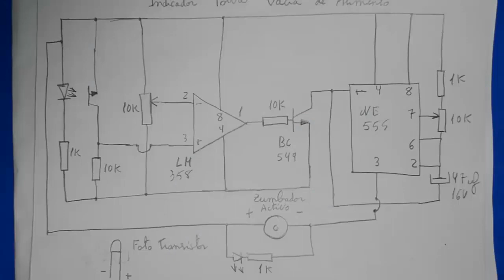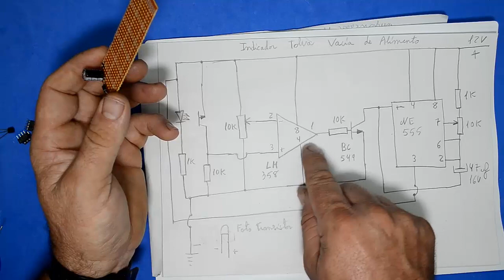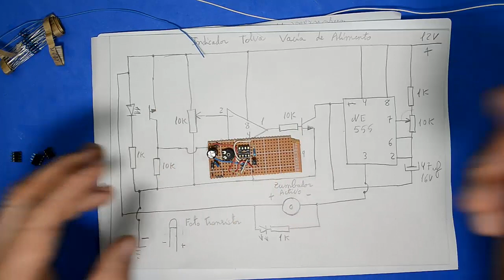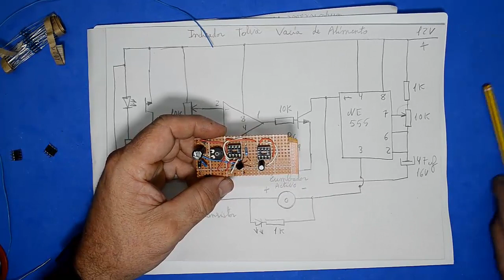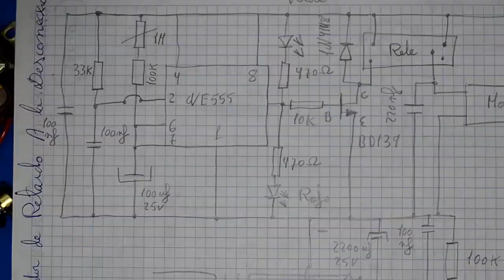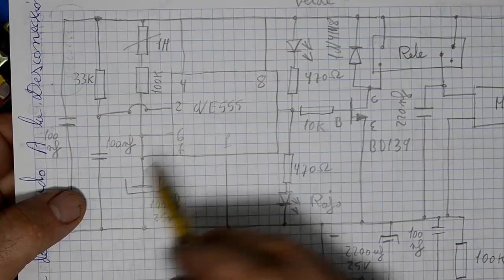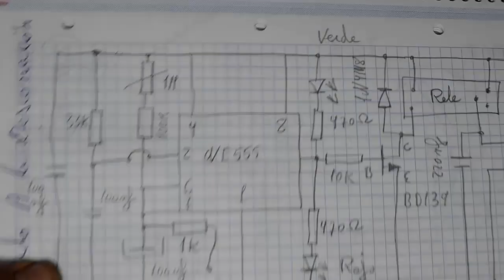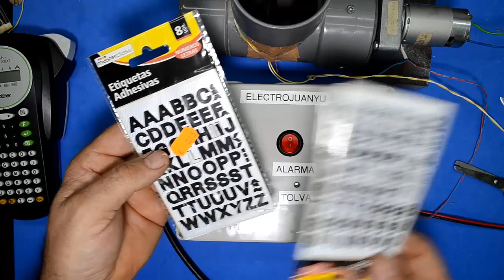CONTROL AUTOMÁTICO DE ALIMENTO EN TOLVA CON ALARMA DE FALTA ALIMENTO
Aquí un sistema automático con el que podemos alimentar a nuestra mascota sin preocuparnos  en vacaciones o en viajes, el sistema incorpora un sistema el cual nos avisara de que falta alimento en la tolva y este parara el sinfín evitando posibles averías o gasto de energía eléctrica,  de esta forma el sistema ya esta terminado y listo para ser montado en su caja, en el próximo vídeo ya lo dejaremos terminado del todo, espero que os guste el vídeo, gracias.

si quieres colaborar con el canal, puedes hacer una aportación económica la cual
sera invertida en otros proyectos o invitarme
a un café si te gusto el vídeo o el canal